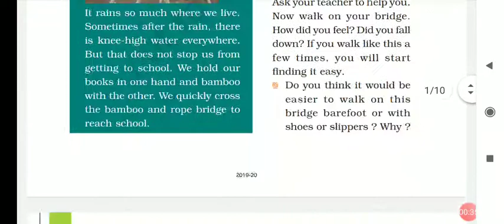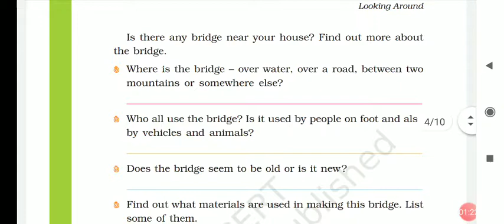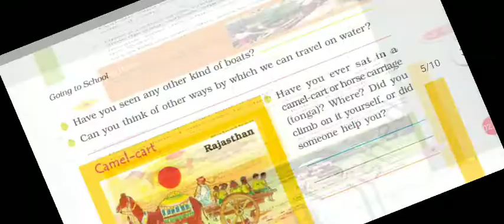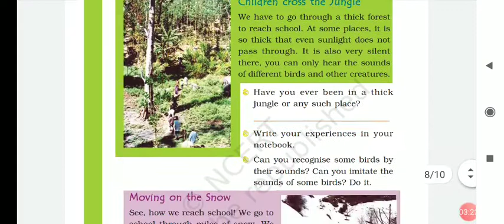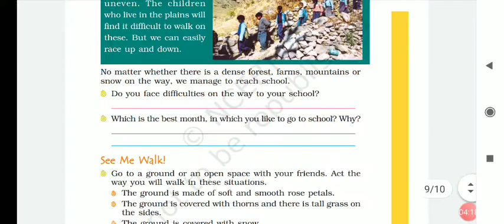Going to school question answer part 3 class 4 EVs by Adarsh Raj sir